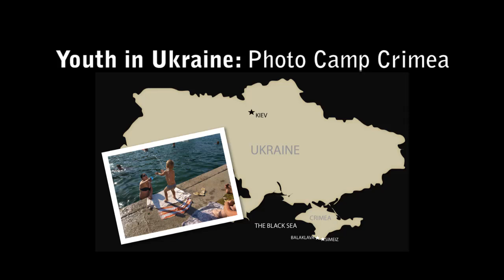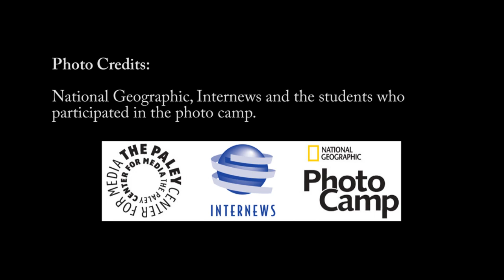National Geographic Photo Camp - Crimea 2010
Internews Teams with National Geographic to Train Crimean Youth in Photography - From June 14-18, 2010, a group of high school students from the Crimean Republic of Ukraine traveled to the Crimean coast to learn about and document the Black Sea's importance as a vital economic, cultural and historical resource with National Geographic's Pulitzer Prize-winning photographer Jay Dickman.